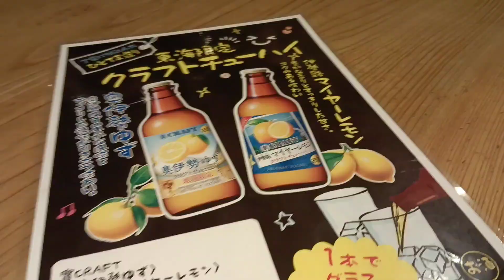[Foii Vlog] Ise trip at Kotai Jingu ( Ise Jingu , Naiku ) and Okage Yokocho